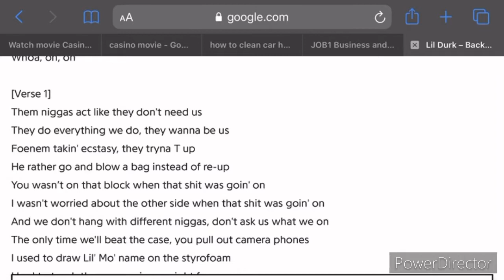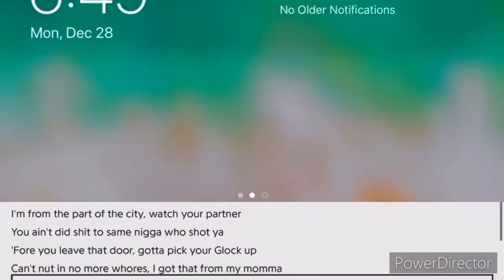ASMR LIL DURK BACKDOOR